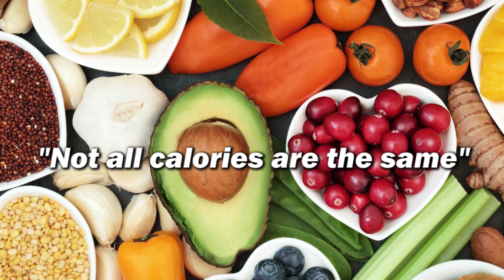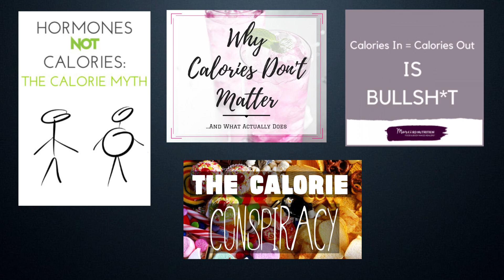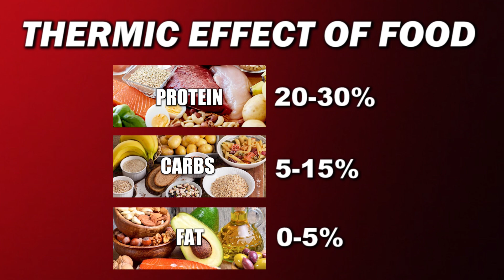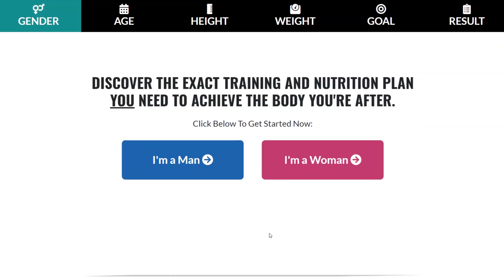Calories In Vs. Calories Out (Fat Loss Myth Or Fact?)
Calories In Vs. Calories Out = Outdated Science Or Key Fat Loss Principle?

Is “calories in vs. calories out” (CICO) an accurate model for fat loss, or is it "outdated science" like some people try to claim? Do calories matter when it comes to leaning down and burning fat?

This is a pretty common fat loss debate you'll see online nowadays...

One person will state that in order to lose fat, you need to create a calorie deficit by consuming fewer calories than you burn. Someone else will then argue back that calories "don’t matter" because not all calories are the same.

However, the latter statement is fundamentally incorrect right off the bat since a calorie is a constant unit of energy. Just like pounds measure weight or kilometers measure distance, calories measure energy. Therefore a calorie IS a calorie no matter what food it’s contained in.

What people usually mean to say here is that your body will process different *foods* differently depending on their nutrient profile and fiber content, which is true.

For example, 250 calories worth of chicken and broccoli will provide protein for muscle growth and be more micronutrient-dense, higher in fiber, more satiating and have a higher thermic effect than, say, 250 calories of jelly beans.

The calories themselves are the same, but the food they're packaged up in is different. So yes, 2000 calories on paper from one combination of foods will not necessarily produce the same fat burning and muscle building effect as 2000 calories on paper from a different combination.

The problem though is that people will then take this information and make a massive leap by saying that since food quality impacts the way calories are handled from different foods, that this then means that "calories don’t matter" and that calories in vs. calories out is somehow irrelevant.

However, what many fail to realize is that the way food quality impacts fat loss is still primarily a result of how it influences net energy balance, or calories consumed versus calories burned.

For example, eating more protein causes your body to burn more calories through digestion due to it having a higher thermic effect. Eating more fiber causes your body to absorb fewer calories from your protein and fat intake. So, these things are literally affecting the "calories in" and "calories out" portion of the energy balance equation.

The bottom line is that body fat is a stored form of energy, and the way you stimulate your body to release that fat is by creating a calorie deficit where the amount of available energy from the foods you consume is less than what your body requires to fuel itself throughout the day.

To say that calories don’t matter or that calories in vs. calories out is irrelevant is just flat-out incorrect and is a basic misunderstanding of how the fat burning process actually work.

Yes, if your diet is currently very poorly structured (low protein, low fiber, centered around calorie-dense high-fat, high-sugar foods), and you aren’t weight training, fixing those issues by basing your diet around minimally processed whole foods with at least 0.8 grams of protein per pound of body weight daily, more veggies and high-fiber foods along with a good weight training plan - that will help you lose fat in the initial stages probably without needing to track calories at all.

However, once you have a decent fat loss diet with a balanced macronutrient breakdown that is centered around minimally processed whole foods, there isn't much else you can do to manipulate "food quality" beyond that point to continue losing fat.

At that point it really is just about managing calories in versus calories out on paper. (After all, if you're "eating clean" and your fat loss stalls, what do you do then? Eat cleaner?)

This doesn’t necessarily mean you have to track every every single calorie you eat, although most people probably will benefit from tracking at least in the beginning stages.

How many calories should you eat to lose fat in a consistent and sustainable way?

A good sweet spot to aim for is about 300-500 calories below maintenance per day.

To sum up:

Both your calorie intake AND the quality of the foods you eat matter for fat loss, overall health, gym performance and muscle growth.

However, losing body fat ultimately comes down to creating a consistent calorie deficit when it all comes down to it.

That calorie deficit can be partly influenced by your food choices and macronutrient breakdown, but once you have a decent nutrient-rich whole-food diet in place, calories in versus calories out is where your primary focus should be in order to maximize your long-term results.